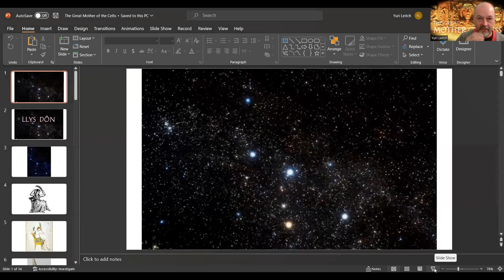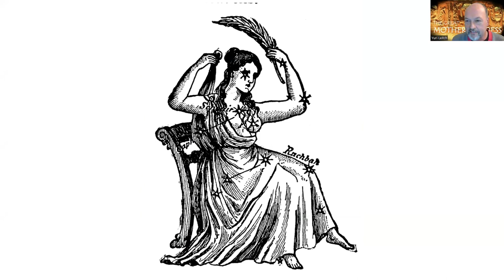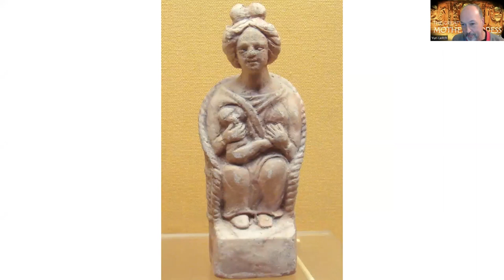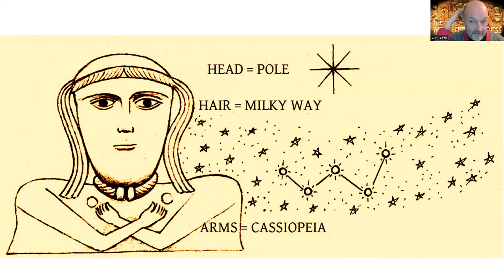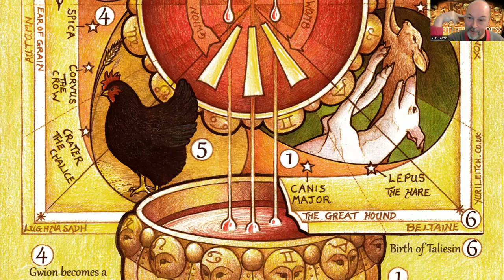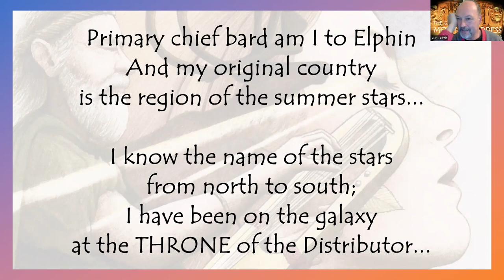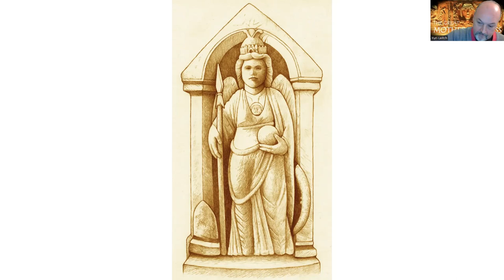The Great Mother Goddess of the Celts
A presentation of the star-lore and archaeology of the great Mother Goddess of the Celts - focusing upon the importance of the constellation, Cassiopeia, know in Welsh lore as 'Llys Don' (the Court of the mother goddess Don), and how it relates to other great matriarchal goddesses like Rhiannon, Rosmerta, Dea Matrona, Brigantia, Brigid, and Ceridwen - as well as the divine feminine of the Gundestrup cauldron.